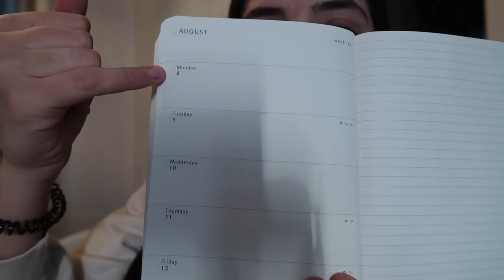pintei a parede do meu quarto (um impulso interessante) | vlog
Heeeey malta! Diverti-me demasiado a editar este vlog, MAS FINALMENTE PODEMOS DIZER ADEUS À PAREDE AZUL!
It’s a new chapter 😌

Falem comigo!
instagram e tiktok @meeelbarros

FAQs:
idade: 19
o meu curso: ciências da comunicação

sc: 9511

EVERYDAY ABOVE GROUND IS A GREAT DAY!
love y'all 🧡